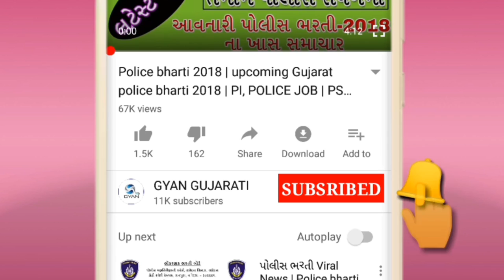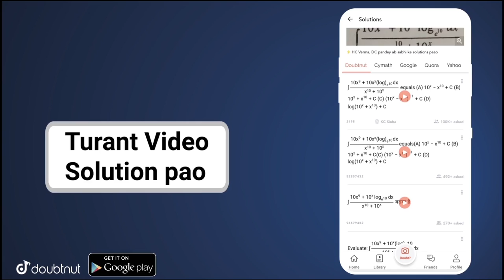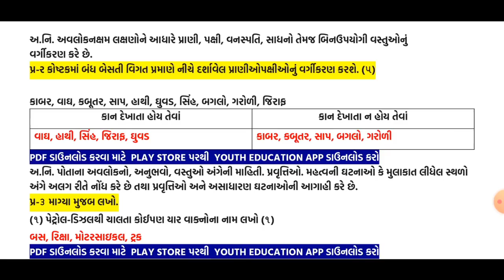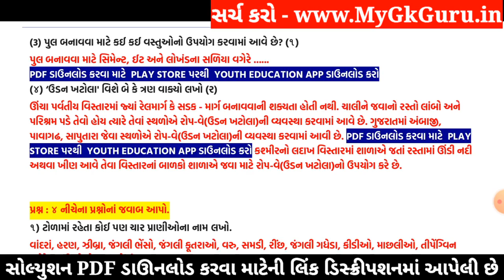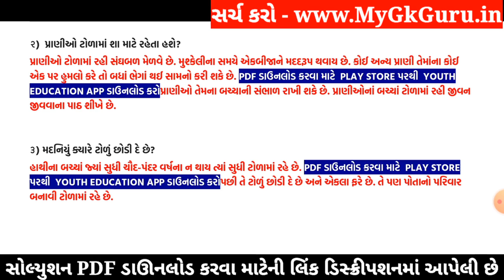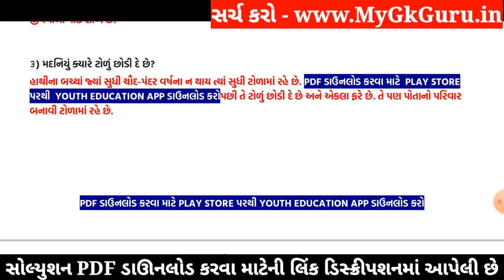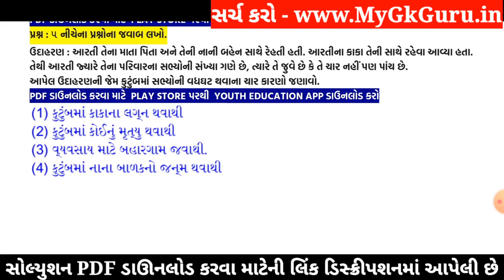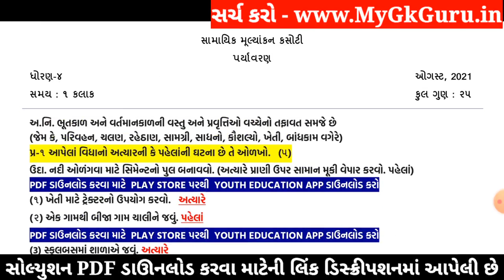Dhoran 4 Paryavaran Ekam Kasoti | STD 4 Paryavaran Paper Solution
Dhoran 5 Paryavaran Ekam Kasoti | Ekam Kasoti Dhoran 5 Paryavaran | STD 5 Paryavaran Paper Solution 2021. Dhoran 5 Ekam Kasoti. STD 5 Paryavaran Solution.

More Features :
1) Saari important books milengi solved video solutions ke saath
2) Previous year papers, Important PDFs, Question Bank
3) Crash Course, Mock Tests, Quiz
4) India's biggest student's community
& much more

3 Crore se zyada bachho ka bharosa!!"

Other Related Search Queries :
Ekam Kasoti

in this video I am providing complete Ekam Kasoti std 5 Paryavaran solution 2020. Paryavaran ekam kasoti solution August 2020.
Ekam Kasoti Solution, Ekam Kasoti Std 5, std 5 ekam kasoti August 2020, Std 5 Paryavaran ekam kasoti, Ekam Kasoti, Ekam Kasoti dhoran 5, Std 5 Ekam Kasoti Solution Paryavaran, Gujarat board, Std 5 Unit test,